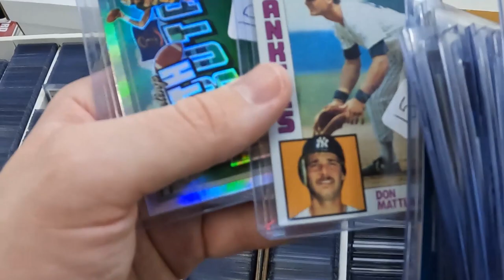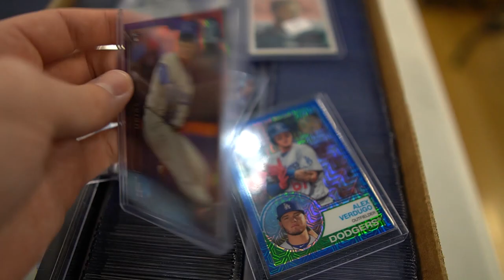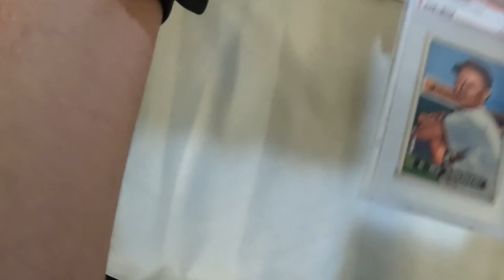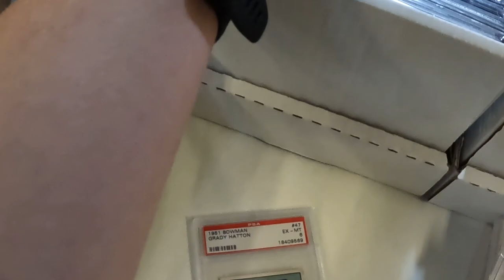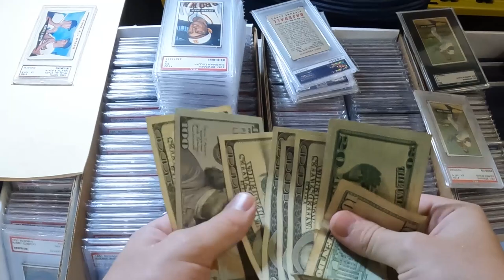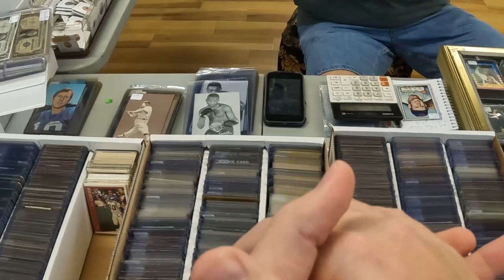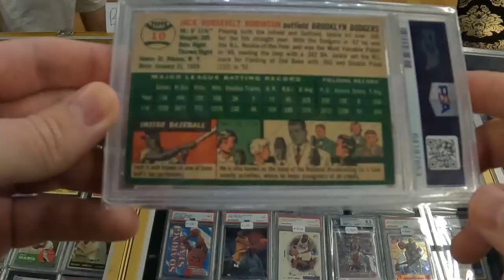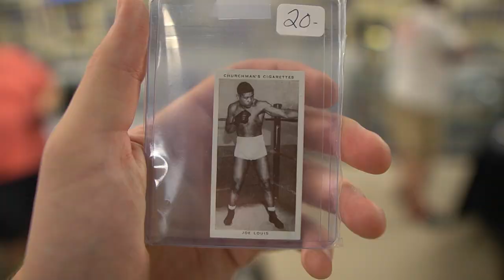Building a 1951 Bowman Set At The Palm Coast Card Show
Palm Coast Card Show Vlog